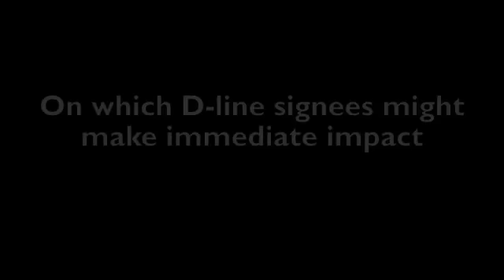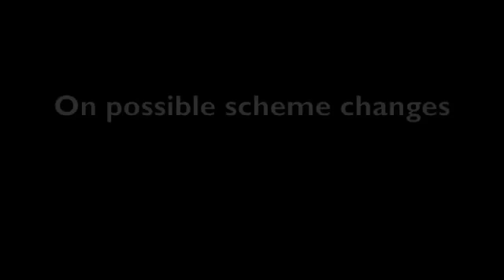Defensive Coordinator Jeremy Rowell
Troy defensive coordinator Jeremy Rowell discusses signees and possible scheme changes.